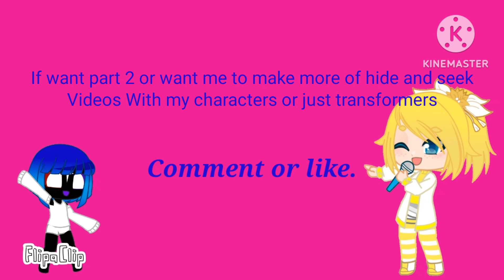Transformers hide and seek (Gacha Club)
The Two Step-Sisters episode 6 is going to postpone until I finish all the episodes scripts.
also sorry for the bad quality.